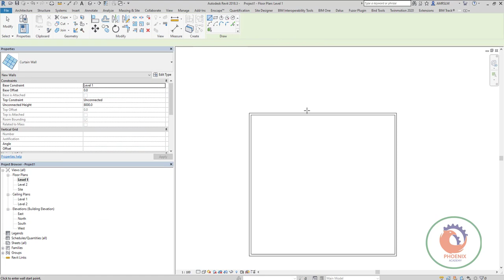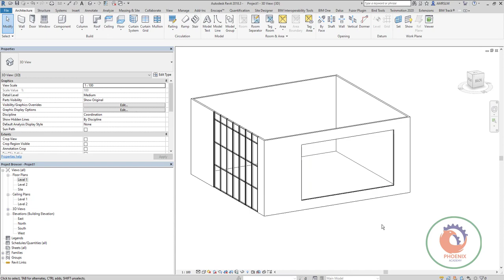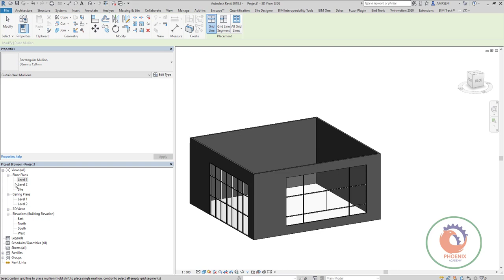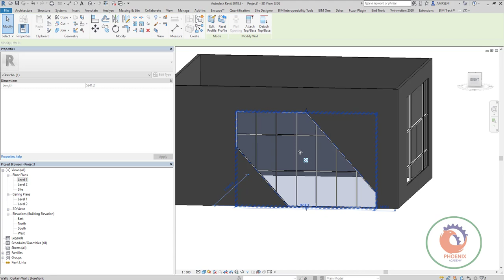Building Curtain Walls with Revit Configuring the grid layout {ar}